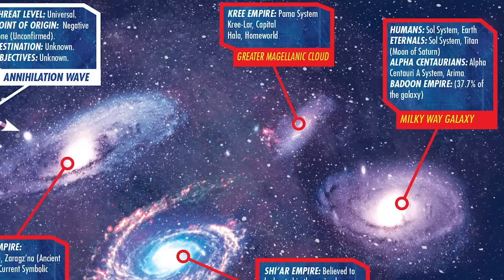The Marvels Trailer: Thor Scene, Quasar Breakdown and Avengers Easter Eggs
The Marvels Trailer. Thor Cameo Scene Explained. Quasar Deleted Scenes, Avengers 5 Teaser Kang Dynasty, Loki Season 2 Connection & Loki Season 2 Episode 3

Covering The Marvels Trailer. Thor Cameo Scene Characters Explained. Quasar Deleted Scenes and Guardians Of The Galaxy 3 Connection. Loki Season 2 Crossover Storyline and Avengers 5 Connection. Captain Marvel, Monica Rambeau, Ms Marvel.

Why Marvel is rebooting the MCU, all the marvel movies and disney plus marvel tv shows with Avengers 6 Secret Wars. And what's going to change with all the Avengers, New Iron Man, X-Men Mutants like Wolverine, Deadpool, Fantastic Four, Ghost Rider, Spider-Man and other characters marvel previous had not been able to use the way they wanted in previous movies.

This will start in Loki Season 2. Loki Season 2 Trailer easter eggs. Ant-Man and The Wasp Quantumania Post Credit Scene Loki vs Victor Timely Kang. Loki Season 2 Victor Timely Scene. Loki vs Kang. Incursions Explained. Doctor Strange 3 Time Runs Out and Avengers Secret Wars Teaser. How the Fantastic Four sets up Doctor Doom, Battleworld and Avengers 5 Secret Wars in the future. And how that's connected to the Loki Episode 6 Kang Multiverse War

Deadpool 3 Trailer. Deadpool vs TVA Agents, Wolverine Yellow Suit. Elizabeth Olsen Scarlet Witch Returns. Elektra, Chris Evans Human Torch Returns. Chris Evans Fantastic Four Cameo Scenes and Connections. The X-Men vs Fantastic Four Movie that was cancelled. Ben Affleck Daredevil Cameo Scenes. Original X-Men Return, Jean Grey Phoenix, Storm, Magneto, Professor X. House Of M Easter Eggs. How Deadpool 3 and Wolverine change the Fox Marvel Movies

Hugh Jackman Wolverine Returns, MCU Wolverine Explained. How they're bringing Ryan Reynolds Deadpool and Wolverine into the MCU. The future of Wolverine and X-Men in the MCU. Lots more Marvel Trailers coming Avengers 5 Kang Dynasty Trailer, Avengers 6 Secret Wars Trailer, The Marvels Trailer, Deadpool 3 Wolverine Trailer and more Fantastic Four Teasers!

My FULL Loki Season 2 Episode 3 video will post fri!